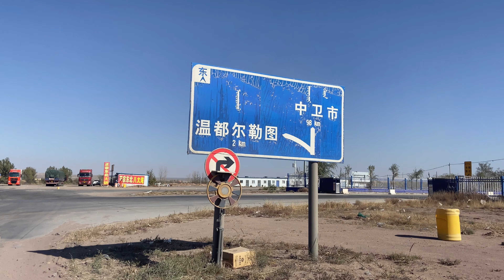带病骑行赶路太难受，气喘吁吁找宾馆拿药，好心老板娘让带狗入住